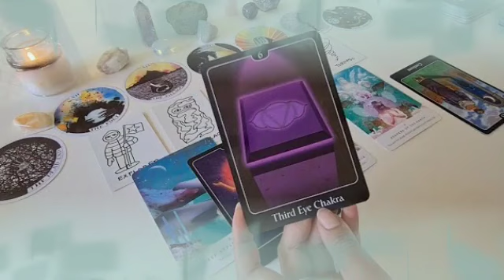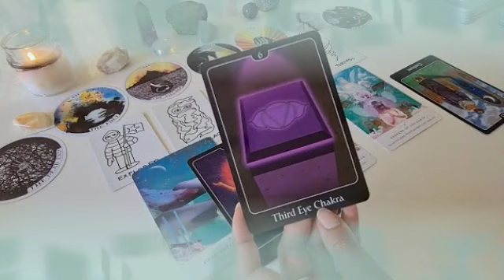برج الحمل ♥ شخص يدفع الثمن💘وضوح للمشهد😏وقوه غريبه😲بيحبك لحد جنون😍